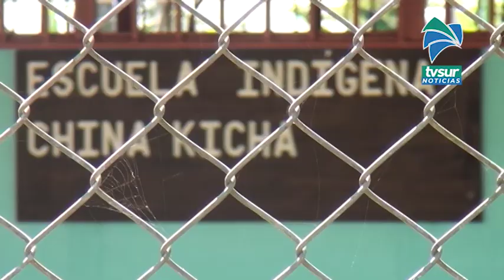Gobierno manifiesta preocupación sobre desalojo en territorio indígena en Pérez Zeledón